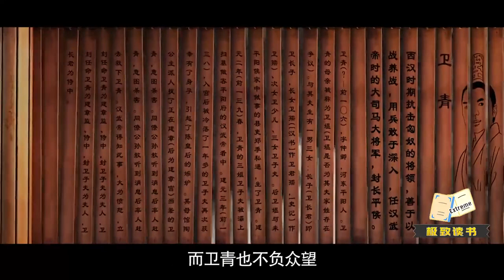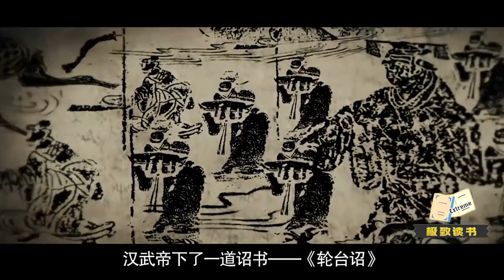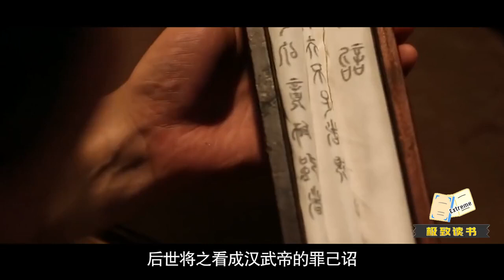《汉武帝传》：以为把匈奴打出去就行？汉武帝一句话注定匈奴结局